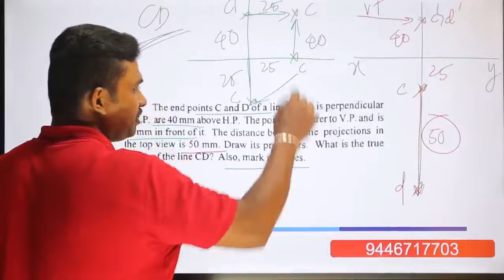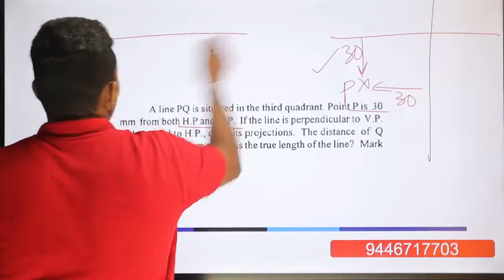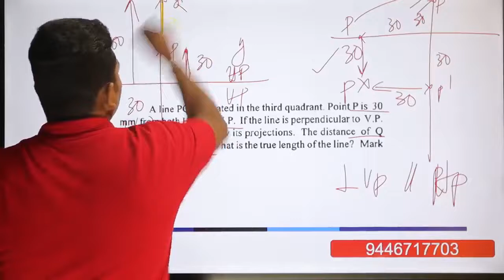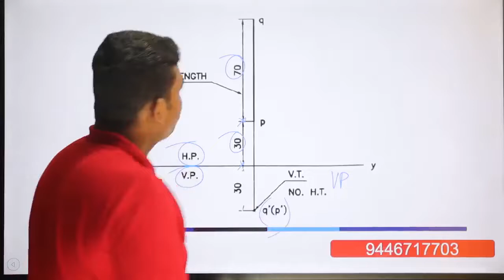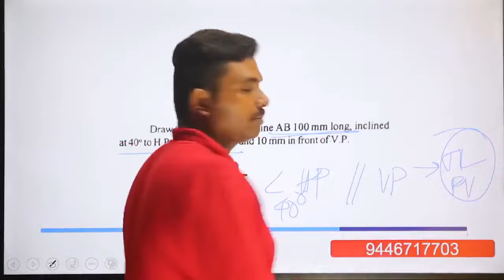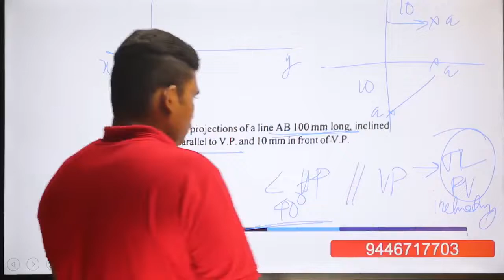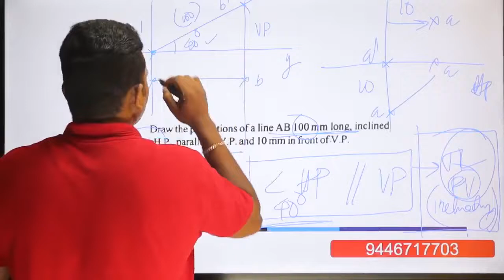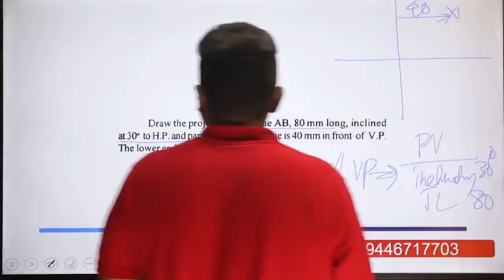KTU | Engineering Graphics | EST 110 | Part 7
To enable the student to effectively perform technical communication through graphical representation as per global standards.
After the completion of the course the student will be able to
Draw the projection of points and lines located in different quadrants
Prepare multiview orthographic projections of objects by visualizing them in different positions
Draw sectional views and develop surfaces of a given object
Prepare pictorial drawings using the principles of isometric and perspective projections to visualize objects in three dimensions.
Convert 3D views to orthographic views and vice versa
Obtain multiview projections and solid models of objects using CAD tools